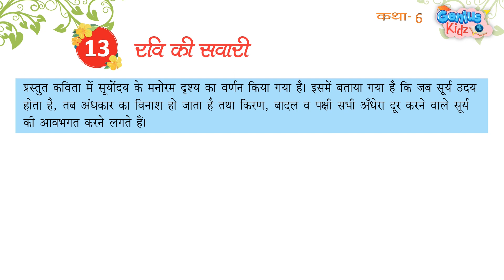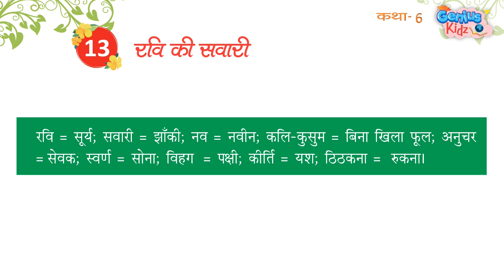13- रवि की सवारी | Katha Hindi Reader-6 कथा हिंदी रीडर -6| Genius Kidz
13-  रवि की सवारी |
Katha Hindi Reader-6
कथा हिंदी रीडर -6|
Genius Kidz